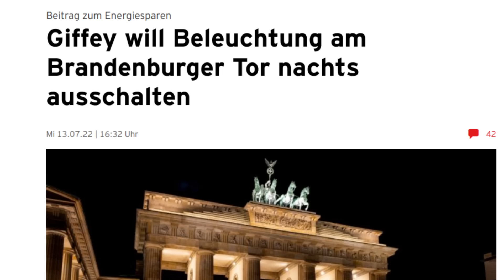BOOM...Jetzt Hat ER KASSIERT!